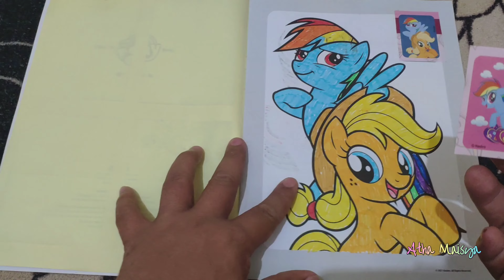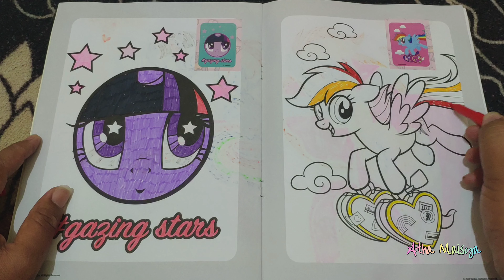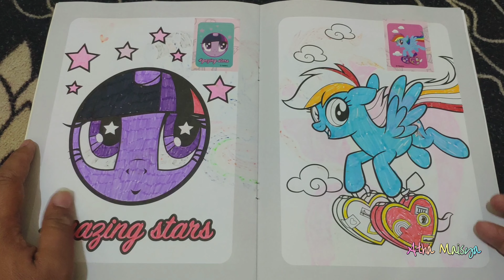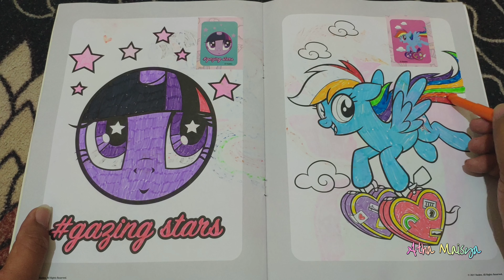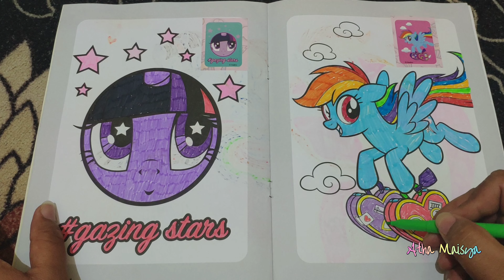Coloring My Little Pony Rainbow Dash 💙 Flying